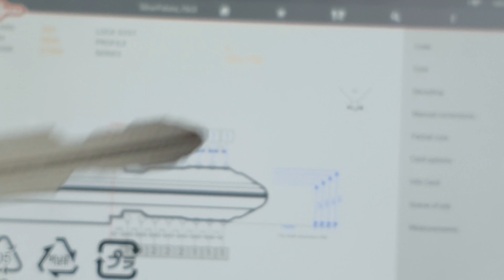สอนทำกุญแจ PAJERO ดอกหายด้วย SILCA FUTURA